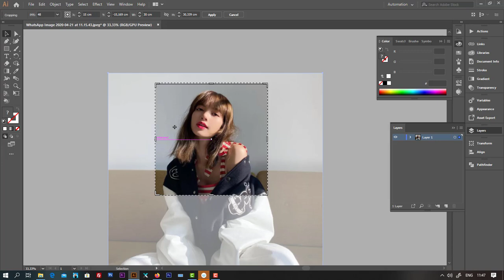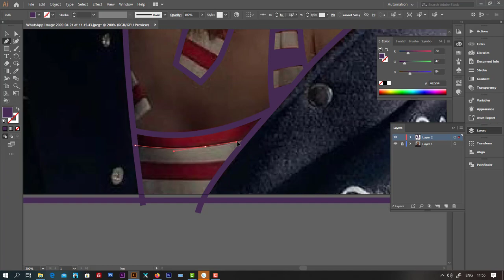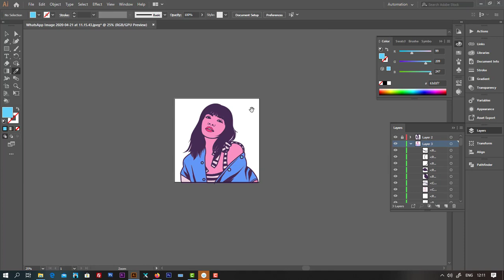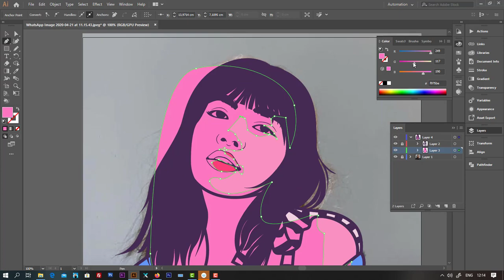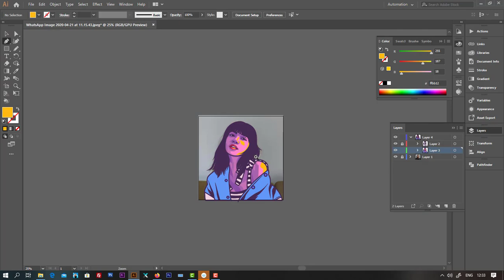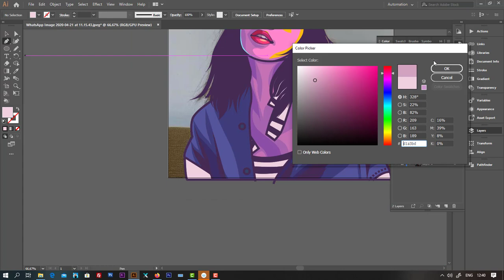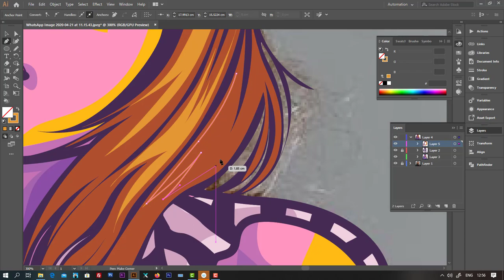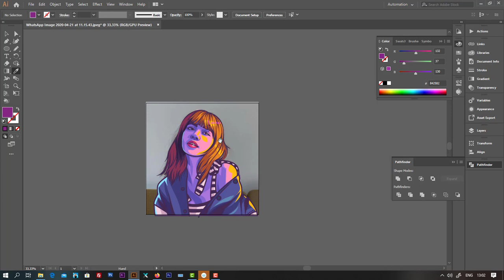lisa black pink vector popart (explore color) - adobe illustrator cc 2019